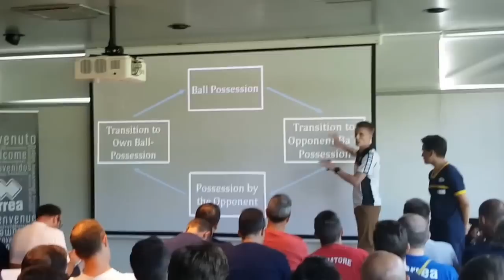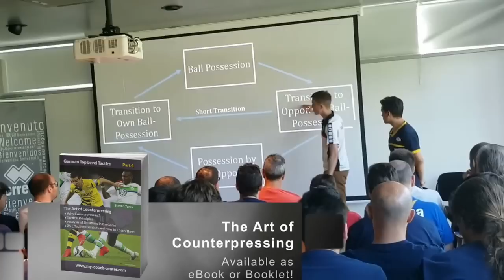Soccer Tactics - Counter Pressing 1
- The Art of Counterpressing (Steven Turek) - Live recorded at a congress in Italy - with Itallien translation

This is the first part of the presentation in Colorno 2016.